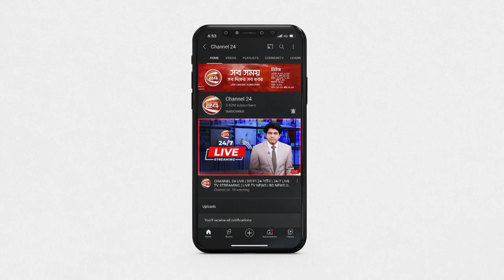এবার গোপালগঞ্জ পৌরসভায় নির্বাচন হচ্ছে একটু ভিন্ন ভাবে | Gopalganj Election | Channel 24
এবার গোপালগঞ্জ পৌরসভায় নির্বাচন হচ্ছে একটু ভিন্ন ভাবে

»» Office Address:
Bangladesh.